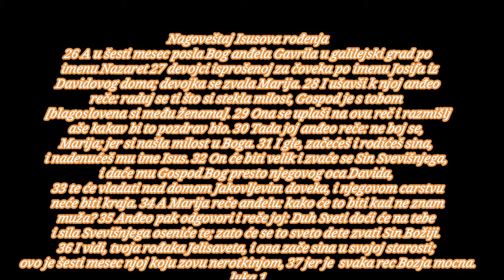BOG JE LJUBAV DOK SE DIVIM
Uvod i posveta Teofilu

1 Pošto su mnogi preduzeli da opišu događaje koji su se ispunili među nama, 2 - onako kako nam predaše oni koji su od početka bili očevici i služitelji reči, - 3 naumih i ja - pošto sam sve tačno ispitao od početka - da ti napišem po redu, ugledni Teofile, 4 da uvidiš istinitost onoga o čemu si poučen.

Nagoveštaj rođenja Jovana Krstitelja

5 U vreme judejskog kralja Iroda beše jedan sveštenik po imenu Zaharija, od Avijine črede, i njegova žena od Aronovih kćeri po imenu Jelisaveta. 6 Oboje behu pravedni pred Bogom živeći bez mane po svim zapovestima i naredbama Gospodnjim. 7 Dete nisu imali, jer je Jelisaveta bila nerotkinja, a oboje zađoše u godine.

8 Kada je on kao sveštenik služio pred Bogom po redu svoje črede, 9 po običaju sveštenstva pade na njega kocka da uđe u hram Gospodnji i okadi, 10 a za vreme kađenja sve mnoštvo naroda molilo se napolju. 11 Tada mu se pojavi anđeo Gospodnji stojeći s desne strane kadionog žrtvenika. 12 Videvši ga Zaharija se uznemiri i strah ga spopade. 13 Ali mu anđeo reče: ne plaši se, Zaharija, jer je uslišana tvoja molitva i tvoja žena Jelisaveta rodiće ti sina, a ti treba da mu nadeneš ime Jovan. 14 Radovaćeš se i veselićeš se, i mnogi će se obradovati njegovom rođenju. 15 Jer će biti velik pred Gospodom, neće piti ni vina ni žestoka pića, a Duha Svetoga napuniće se još u utrobi svoje majke, 16 te će obratiti mnoge Izrailjeve sinove njihovom Gospodu Bogu. 17 On će ići pred njim u Ilijinom duhu i sili, da obrati srca otaca prema deci i nepokorne na pravedničku razboritost, da pripremi Gospodu uređen narod. 18 Zaharija pak reče anđelu: po čemu ću to poznati? Ja sam, naime, star a i žena mi je zašla u godine. 19 Odgovori anđeo i reče mu: ja sam Gavril koji stoji pred Bogom, i poslan sam da govorim s tobom i da ti javim ovu radosnu vest; 20 i, evo, onemećeš i nećeš moći da progovoriš do onoga dana kada će se ovo dogoditi, zato što nisi poverovao mojim rečima koje će se ispuniti u svoje vreme. 21 A narod je iščekivao Zahariju i čudio se što se dugo zadržao u hramu. 22 A kada je izišao, nije mogao da im govori, i uvideše da mu se neko javio u hramu. I on im davaše znake glavom i osta nem.

23 I kad se navršiše dani njegove službe, ode svojoj kući. 24 A posle ovih dana zače njegova žena Jelisaveta i krila se pet meseci govoreći: 25 tako mi je učinio Gospod u vreme kada pogleda na mene da ukloni moju sramotu među ljudima.

Nagoveštaj Isusova rođenja

26 A u šesti mesec posla Bog anđela Gavrila u galilejski grad po imenu Nazaret 27 devojci isprošenoj za čoveka po imenu Josifa iz Davidovog doma; devojka se zvala Marija. 28 I ušavši k njoj anđeo reče: raduj se ti što si stekla milost, Gospod je s tobom [blagoslovena si među ženama]. 29 Ona se uplaši na ovu reč i razmišljaše kakav bi to pozdrav bio. 30 Tada joj anđeo reče: ne boj se, Marija; jer si našla milost u Boga. 31 I gle, začećeš i rodićeš sina, i nadenućeš mu ime Isus. 32 On će biti velik i zvaće se Sin Svevišnjega, i daće mu Gospod Bog presto njegovog oca Davida, 33 te će vladati nad domom Jakovljevim doveka, i njegovom carstvu neće biti kraja. 34 A Marija reče anđelu: kako će to biti kad ne znam muža? 35 Anđeo pak odgovori i reče joj: Duh Sveti doći će na tebe i sila Svevišnjega oseniće te; zato će se to sveto dete zvati Sin Božiji. 36 I vidi, tvoja rođaka Jelisaveta, i ona zače sina u svojoj starosti; ovo je šesti mesec njoj koju zovu nerotkinjom, 37 jer je svaka reč Božija moćna. 38 Na to Marija reče: evo služiteljke Gospodnje; neka mi bude kako si kazao. I anđeo ode od nje.

Susret Marije i Jelisavete

39 U one dane Marija usta i pohita u gorski kraj u jedan Judin grad, 40 pa uđe u Zaharijinu kuću i pozdravi Jelisavetu. 41 Kada Jelisaveta ču Marijin pozdrav, zaigra dete u njenoj utrobi, i napuni se Duha Svetoga Jelisaveta, 42 te povika iz glasa i reče: blagoslovena si među ženama i blagosloven je plod utrobe tvoje. 43 I otkud mi to da majka moga Gospoda dođe k meni? 44 Jer gle, kad glas tvoga pozdrava dođe do mojih ušiju, zaigra dete od radosti u mojoj utrobi. 45 I blažena je ona koja je poverovala da će se ispuniti što joj je Gospod rekao.